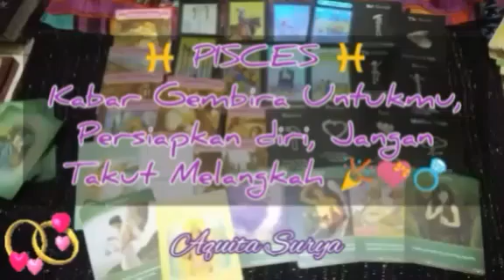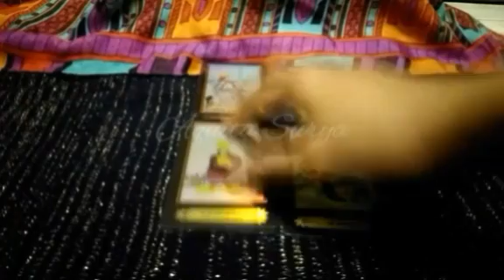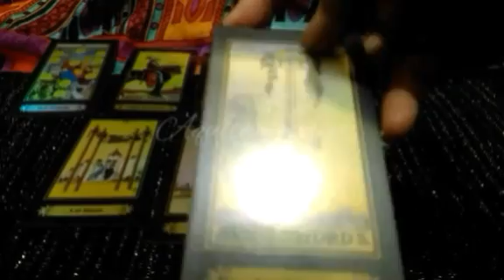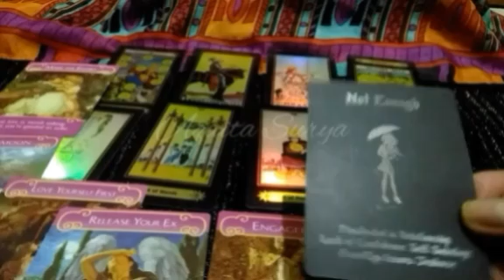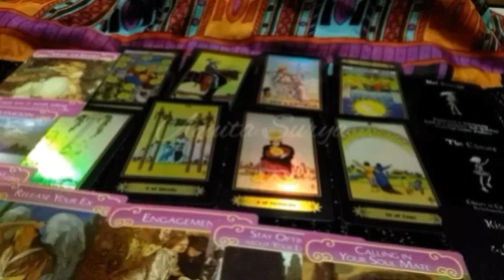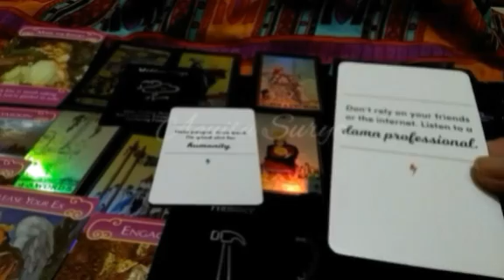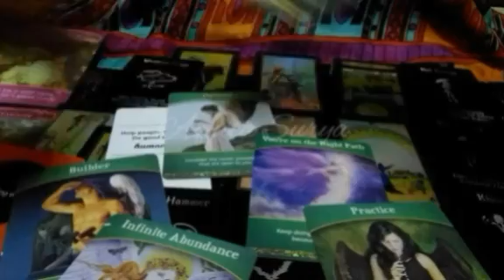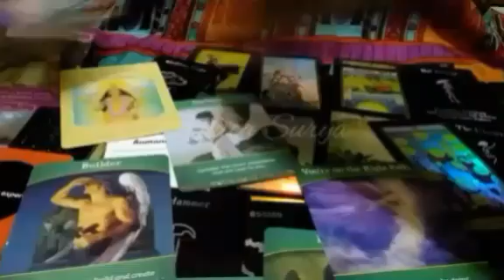♓PISCES♓ "Kabar Gembira Untukmu, Persiapkan Diri, Jangan Takut 💍💝🎉💑" Juni 2021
Mohon diingat bahwa tarot reading ini hanya permainan, ambil yang baik & lewati yang tidak baik ya. 😁🙏😍😘

🌟Tonton juga "Alasan Si Doi Ngeblock Sosmed Kita?!" disini